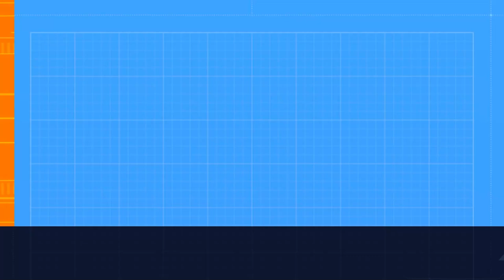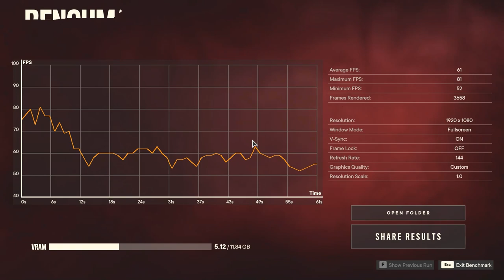Far Cry 06 VS Far Cry 05 | Benchmark Test | Graphic Comparision | 1080p Ultra Graphic | RTX 3060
MY RIG

Intel(R) Core (TM) i5-10400F
16GB RAM
NVIDIA GeForce RTX 3060
MSI Optix MAG241C Monitor
120GB SSD M.2
2TB HDD